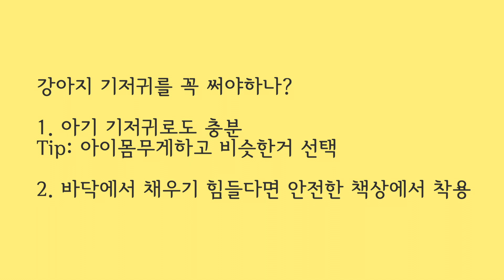가성비 강아지 사람 기저귀 채우기, 마킹 강아지, 매너벨트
안녕하세요

삼둥이 엄마입니다.
아무것도 모르고 시작한 다견가정, 좌충우돌끝에 평화롭게 살고 있어요.

다견가정을 키우는 건 유지비 부담이 되기도 하는데요.
가성비 좋고, 흡수력도 좋은 사람용 기저귀 채우는법 꿀팁 공유합니다.

마킹 강아지가 두마리나 되는 집이라 너무 힘드네여 ^^

Dogs are not our whole life but they make our lives whole

이누리 2014년생 (개딸, 마산시보호소 출신)
이검둥 2015년생 (개아들, 구포시장 출신)
이누렁 2015년생 (개아들, 구포시장 출신)

(놀러오세요!)